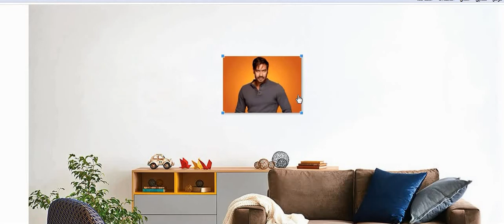موقع وضع صورتك في الغرف بطريقة رائعة